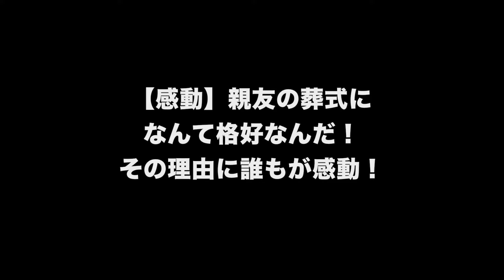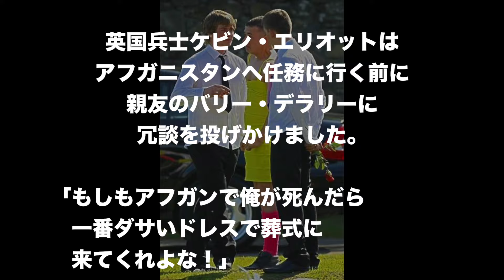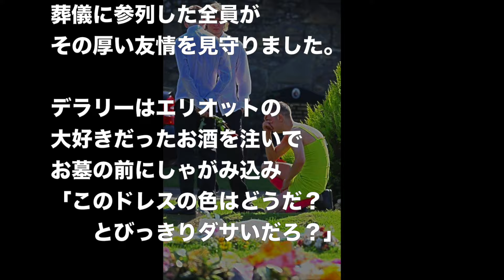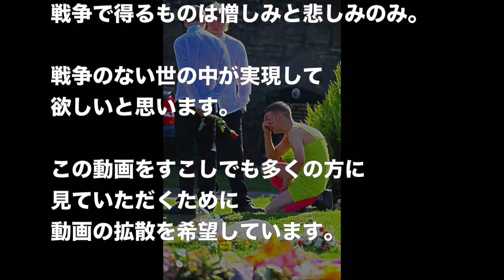【感動】親友の葬式になんて格好なんだ！その理由に誰もが感動！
とある英国兵士の葬儀に、ライムグリーンのドレスに
ネオンピンクのソックスという出で立ちで現れた男性がいました。

しかし、それには深い理由があったのです。

関連動画
【感動】親友の葬式になんて格好なんだ！その理由に涙が止まらない(チャンネル好奇心もりもり)

都市伝説ちゃんねる